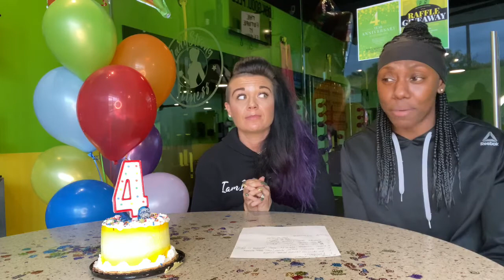LadyStrong Fitness 4 Year Anniversary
Today is LadyStrong Fitness 4 year birthday! Have you been hearing the buzz that's been going on? Listen in on our thoughts about what we’re doing and why.

On today’s episode Marciea and Brittany (Co-Founders of LSF) shares the announcements making on LSF 4 year birthday. Here are some of the exciting things you will hear in this episode:

 • What took place during quarantine and after the doors re-opened

 • Upcoming events that you'll want to reserve on your calendar

 • Promotional Offers and New Membership Packages

 • And most importantly the BIG ANNOUNCEMENT!

So listen here to see how so much buzz was created around this announcement, and don’t forget to watch Facebook Live today to if you’d like to see the actual video that Marciea and Brittany gave while making the announcement.